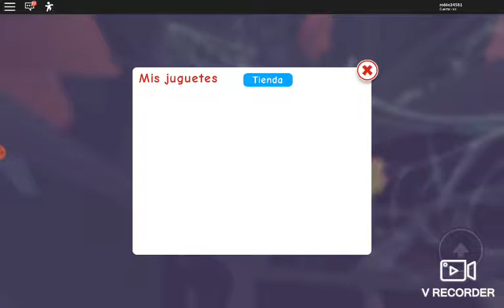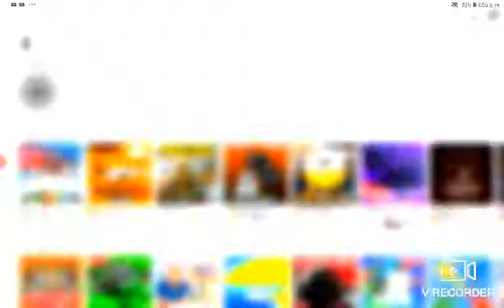Halloween actualización en meppcity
Danyro y Andrés